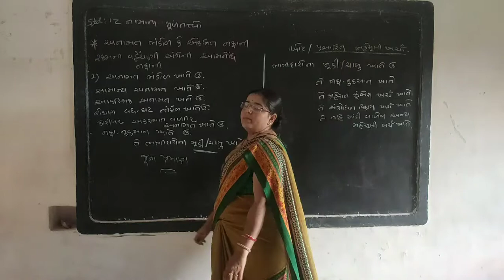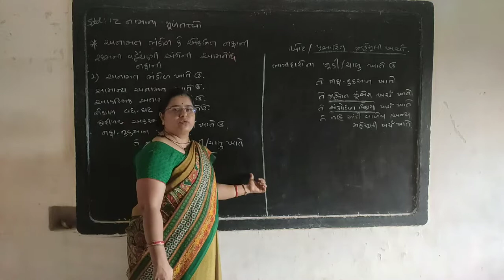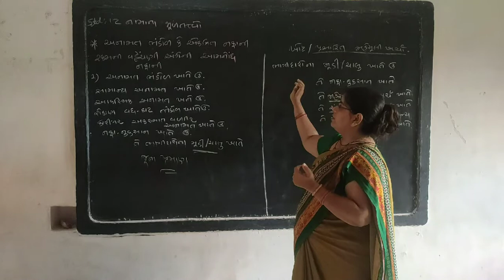Bhagidarinu punargathan -6